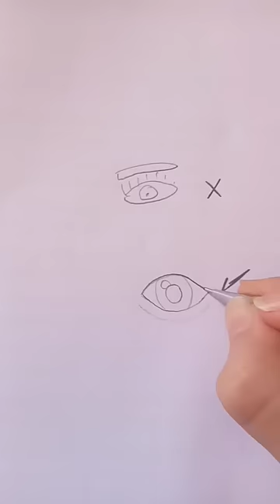اسهل طريقة رسم العين